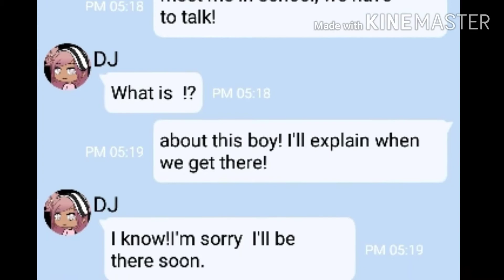Solo (Short 2min video) - //Song not mine// - Gacha Life GLMV